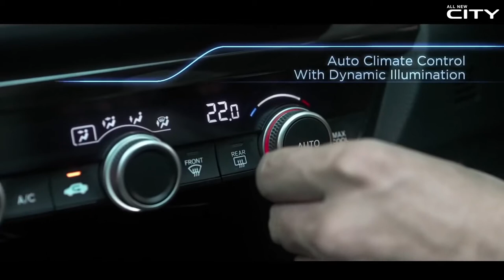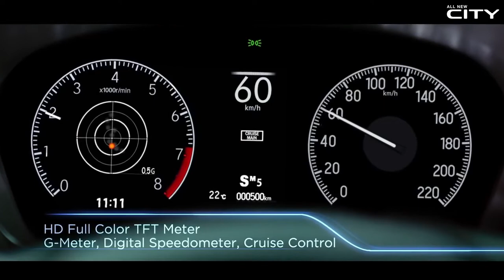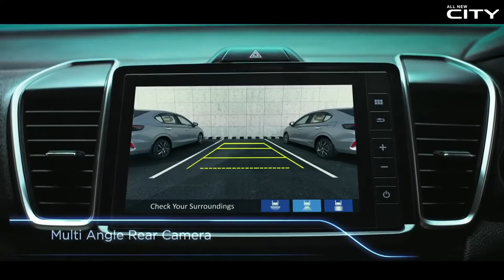New Honda CITY 2022 Ultimate Budget Sedan!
The complete redesign of Honda City with huge upgrade from previous generation of honda city.